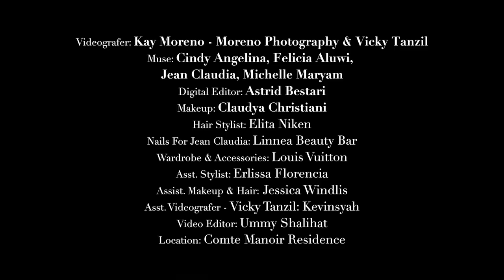BTS Pemotretan Louis Vuitton Bersama Felicia Aluwi, Michelle Maryam, Cindy Angelina & Jean Claudia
Simak suasana di balik pemotretan Louis Vuitton dan Harper's BAZAAR Indonesia bersama empat wanita independen sekaligus pemerhati fashion, Felicia Kawilarang Aluwi, Cindy Angelina, Jean Claudia, dan Michelle Maryam untuk Harper’s Bazaar Indonesia edisi November 2022. Para wanita tersebut merepresentasikan karakter gaya yang berbeda, dan menginterpretasikan koleksi Exotics keluaran rumah mode Louis Vuitton dengan cara masing-masing. Lihat wawancara lengkapnya di majalah Harper’s Bazaar Indonesia edisi November 2022.

Portfolio:

Photographer & videographer: Kay Widira - Moreno Photography & Vicky Tanzil
Stylist: Astrid Bestari
Interview: Erlissa Florencia
Makeup: Claudya Christiani
Hair: Elita Niken
Nails For Jean Claudia: Linnea Beauty Bar
Wardrobe: Louis Vuitton
Asst. Makeup & Hair: Jessica Windlis
Asst. Photographer - Vicky Tanzil: Kevinsyah
Location: Comte Manoir Residence